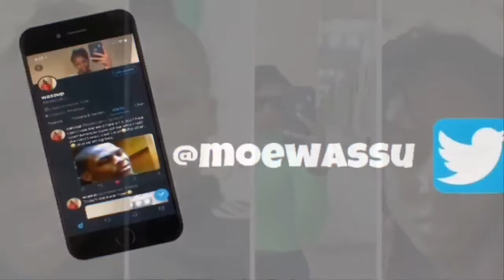Mini vlog + Family cookout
Hi viewers👋🏾!! This is just a mini vlog of me going to birthday cookouts. I didn’t really get to vlog a lot because how busy I was and forgetting to some of the time😬😂